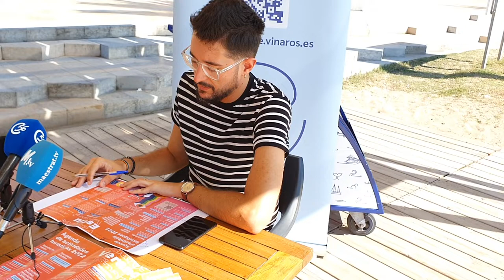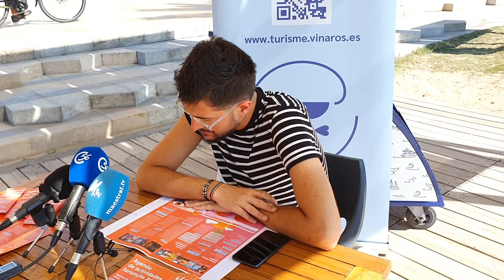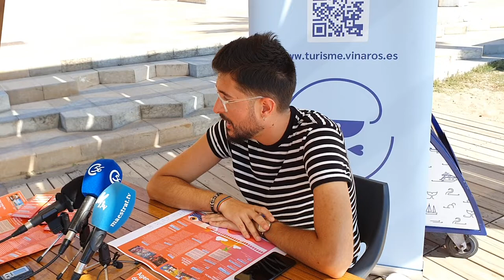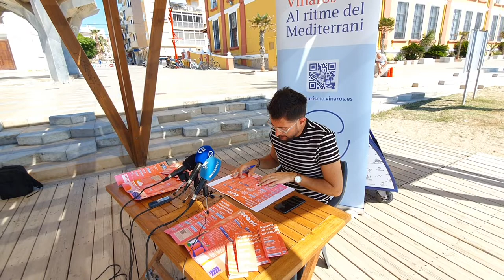Vinaròs News, Marc Albella, presentació programació estiu, 11-7-22